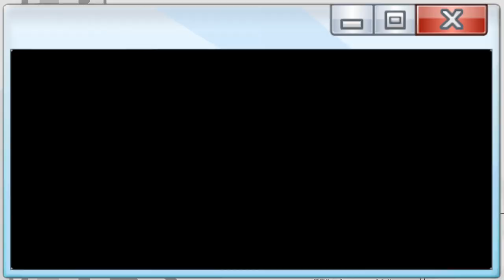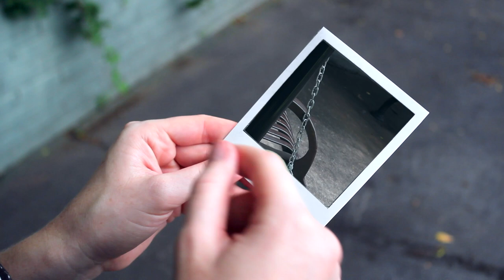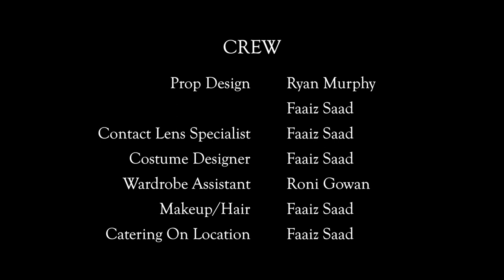SCP D-Classified | S1: Ep3 | The Girl with the Polaroid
In the third episode of SCP D-Classified, Omar comes face to face with none other than SCP-105 herself. Could this be the start of a beautiful friendship, or the start of an intense interrogation? Tune in to find out!

This episode was inspired by "SCP-105" by thedeadlymoose, Dantensen, and DrClef, from the SCP Wiki.

Also inspired in part by "Immediate Actions" by DrEverettMann from the SCP Wiki.